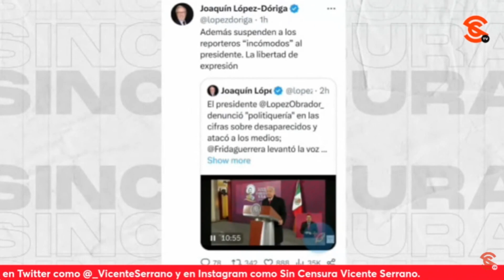PERSONAJES COMO DÓRIGA SON MANIPULADORES PROFESIONALES: FRANCISCO CRUZ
En medio de las noticias falsas, especulaciones y tergiversaciones, hay que exhibir al chayotero mayor Joaquín López Dóriga quien ha compartido una tras otra fake y que hoy, ante las recriminaciones de Verónica Villalvazo “Frida Guerrera”, el muy básico salió a decir que “suspenden a los reporteros incómodos al presidente” y por consiguiente la libertad de expresión. El periodista y escritor Francisco Cruz nos comenta que personajes como Dóriga son manipuladores profesionales, tendenciosos que pareciera están compitiendo por ver quién miente más, quién trata de sembrar más desconfianza y caos.